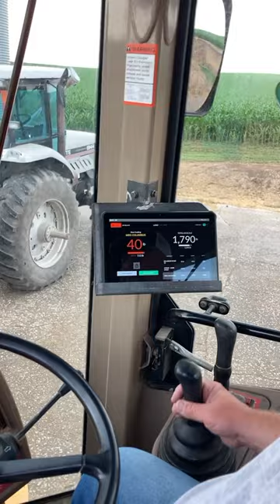Cattler is precision!